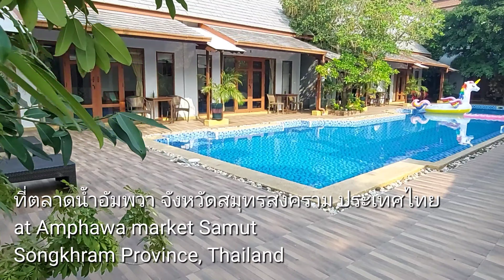Pool villa Amphawa แนะนำที่พักตลาดน้ำอัมพวา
ที่พัก ติด ตลาดน้ำอัมพวา อาร์เดีย รีสอร์ท พูลวิลล่า บรรยากาศดี สวยร่มรื่น เป็นส่วนตัว ราคาสมเหตุสมผล